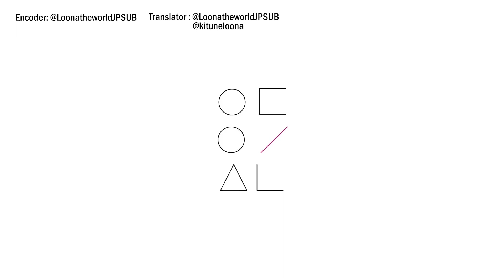今月の少女探究#229 (LOONA TV #229) 日本語字幕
今月の少女探究 #229 (LOOΠΔ TV #229)